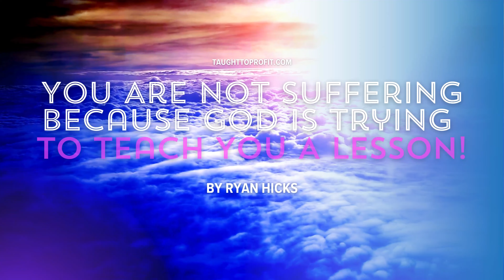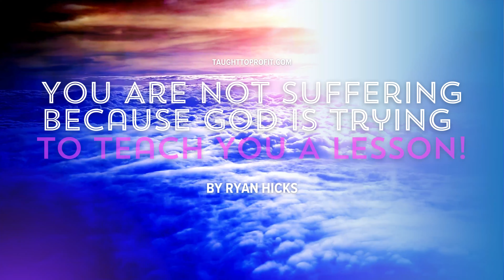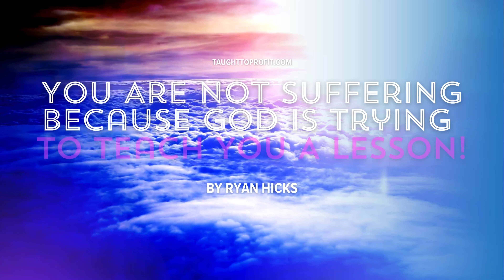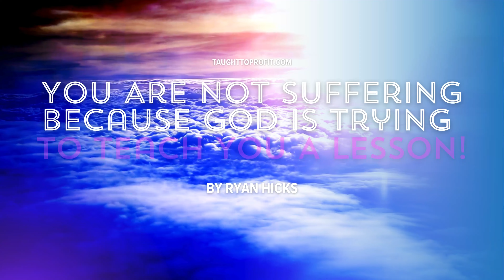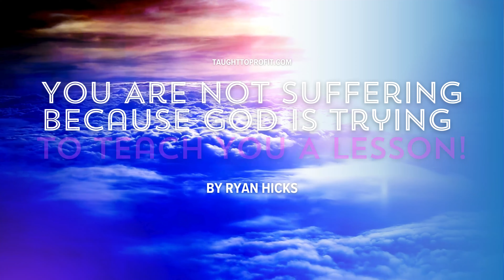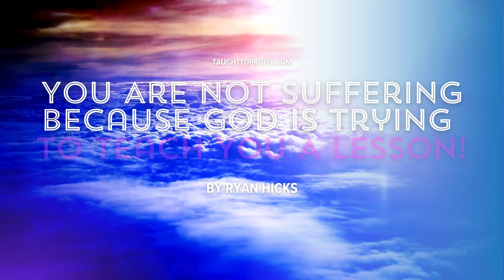You Are Not Suffering Because God Is Trying To Teach You A Lesson!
One of the most diabolical and blasphemous teachings that the majority of professing Christians believe and proudly declare for Satan is that God sent their suffering so that they can learn a lesson. In this video I address this error from many perspectives and show just how foolish and utterly blasphemous such an idea is. You will learn how to think wisely and be an overcomer and not a victim of life.